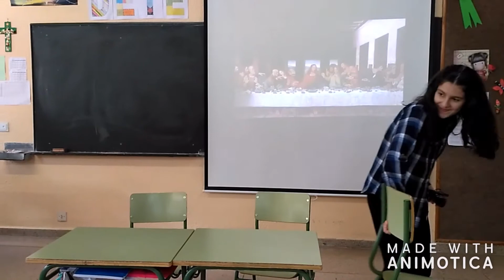6ºC ENTREVISTAS RENACIMIENTO